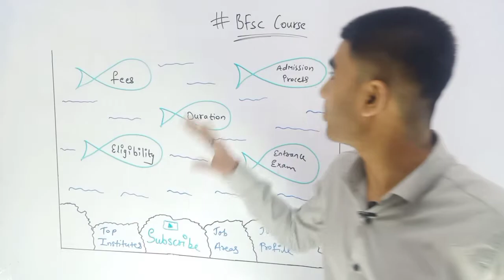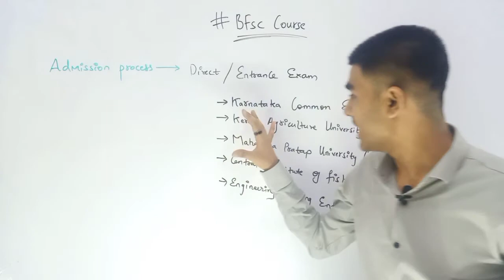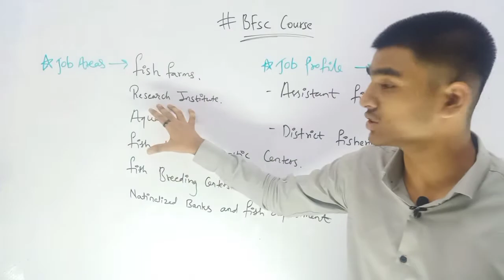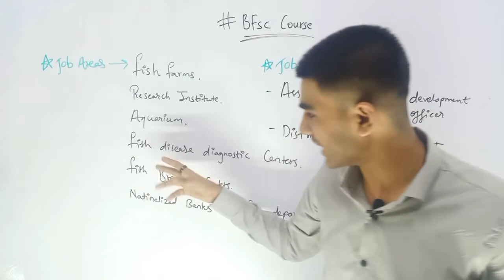WHAT IS BFSc COURSE FULL DETAILS BY MUSTAFA SIR SANJARI ACADEMY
About Bachelor of Fisheries Science (B.F.Sc)
Bachelor of Fisheries Science (B.F.Sc) is a four-year undergraduate program that deals with the conservation and processing of fishes. The course is just not limited to the conservation of fishes but also imparts knowledge about catching, managing, breeding, and marketing of the fishes.

B.F.Sc. is a four-year degree course divided into eight equal semesters and can be either pursued full time (regular) or part-time or through distance learning. The course pattern may vary from institute to institute. It mainly involves the study of how the breeding between the various species take place so that one is well equipped with the fish farming and in the husbandry of other important aquatic animals in both freshwater and any other marine environment.

Candidates who wish to pursue B.F.Sc. must have a research-oriented background as it is a multidisciplinary science and involves various disciplines of aquaculture, breeding, genetics, farming, diagnosing various diseases and illness in fishes, medical treatment and others.

Bachelor of Fisheries Science (B.F.Sc) Course Highlights
Some of the major highlights of Bachelor of Fisheries Science (B.F.Sc) course are given below:

Name of the Course

Bachelor of Fisheries Science (B.F.Sc)

Duration

4 years

Minimum Eligibility

The candidate must have passed class 12th in Science with 50% minimum aggregate.

Entrance Exams

Karnataka Common Entrance Test (KCET)

Central Institute of Fisheries, Nautical & Engineering Training Entrance Test

Junagadh Agricultural University Entrance Test

Maharana Pratap University Graduate Test

Kerala Agricultural University Common Entrance Test

Admission Process

Merit-based: Some colleges take admission on the basis of merit obtained in the qualifying exam.

Entrance based: Some colleges take admission on the basis of a national level, Institute level or a state level entrance exam.

Course Fee

50,000 to 2,00,000 (depends on institute)

Scholarship

Candidates belonging to reserved categories and economically weaker sections are eligible for state government scholarship schemes.

merit scholarships  (based on marks in entrance exam or Class 12th)

Internship

There are a lot of internship opportunities for B.Sc in Fisheries Science in India.

Average starting salary

3 to 4 LPA

Career Options

Farm Manager

Aqua Culturist

Marine Scientist

Fish Breeder/ Trader

Feed Mill Manager

Fish Export Inspector

Marine Biologist

Fisheries Technical Officer

Processing Manager

Production Manager

Bachelor of Fisheries Science (B.F.Sc) Eligibility Criteria
In order to pursue the Bachelor of Fisheries Science (B.F.Sc) course, the candidates will have to fulfil the given below eligibility criteria:

The candidate must have passed class 12th or equivalent from a recognized board.

The candidate must have studied Mathematics and Physics as the main subjects in class 12th along with one of the optional subjects as Chemistry/ Biology/ Biotechnology/ Computer Science.

The candidate must have acquired a minimum aggregate of 50% in the qualifying examination.

Admission Process
The admission to Bachelor of Fisheries Science (B.F.Sc) course is done in two ways:

Merit-Based: The merit-based admission to the course is done directly on the basis of score obtained by the candidate in the qualifying examination. Some colleges also prepare a cutoff list based on the qualifying examination for admission.

Entrance Based: The entrance based admission to the course is done on the basis of score obtained by the candidate in a national level, state level or college level entrance exams. The admission is done through the counselling process.

Bachelor of Fisheries Science (B.F.Sc) Syllabus
First Year:

Fishery Economics

Freshwater Aquaculture

Taxonomy of Shellfish

Principles of Aquaculture

Biology of Finfish & Shellfish

Taxonomy of Finfish

Communication & Information of Technology

Limnology

Food Chemistry & Fish in Nutrition

Second Year:

Inland Fisheries

Marine Biology

Statistical Methods in Fisheries

Fish Nutrition

Oceanography

Aquaculture Engineering

Feed Technology

Refrigeration & Freezing Technology

Fishing Craft

Extension Education in Fisheries

Fishing Gear Technology

Fisheries Legislation

Physiology of Finfish & Shellfish

Canning & Fish Packaging Technology

Fisheries Administration

Third Year:

Finfish Breeding

Shellfish Breeding & Hatchery Management

Marine Fisheries

Navigation & Seamanship

Fisheries- Disaster Management

Biodiversity & Aquatic Ecology

Diseases & Management

Fish Microbiology

Fish Quality Assurance

Fourth Year:

Biotechnology & Bioinformatics in Fisheries

Stock Assessment

Fishery Genetics

Aquatic Pollution

Coastal Zone Management

Fish Microbiology

Hands-on Training in Fisheries ( Last Semester)

In-plant Training in Fisheries

Financing & Marketing Management in Fisheries